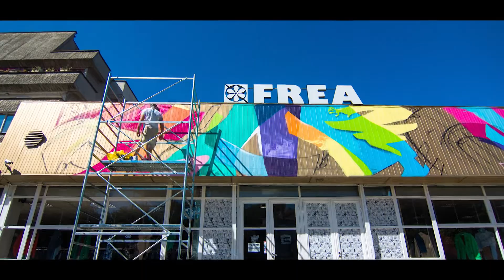FREA / PYROTECHNIX CREW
Summer Graffiti Special - Plovdiv Edition *Reupload*

Making the FREA Graffiti Exterior , and having a blast doing it. Thank you for the invite!

- Special Thanks to Dimitar Nikolov for the clips, more from him